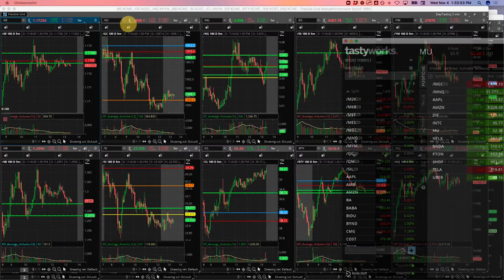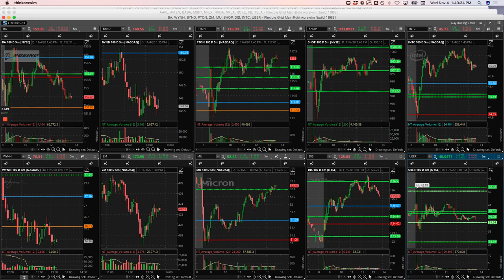Day Trading Recap: 11-04-20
Today's Day Trading Profit = +$663.50
Biggest Winner - DIS
Biggest Looser - MU

YouTube.com/navigationtrading
Facebook.com/navigationtrading